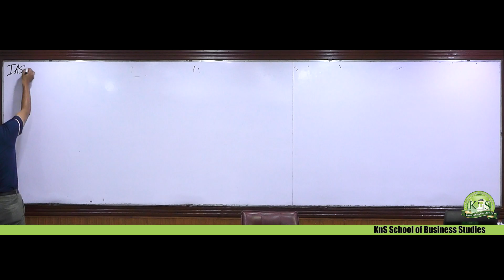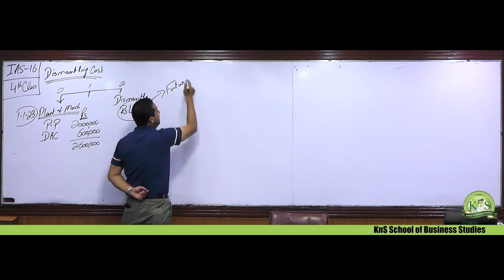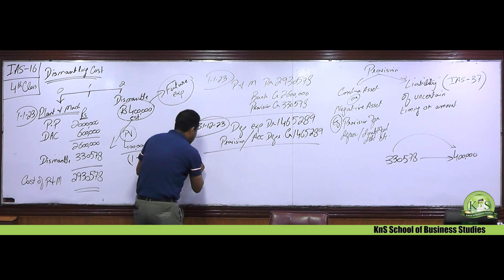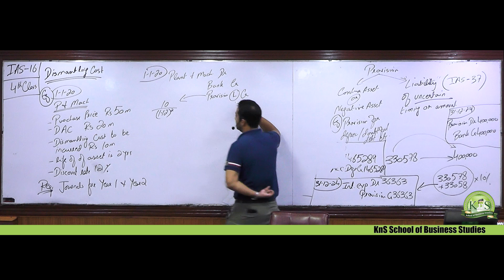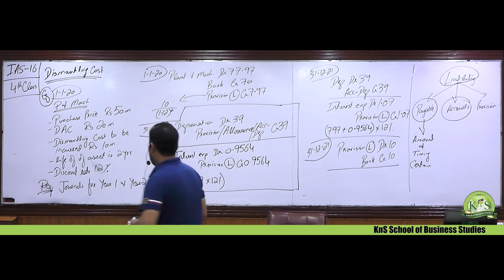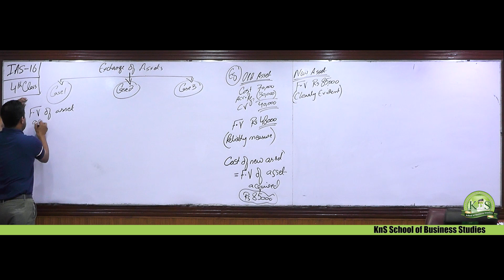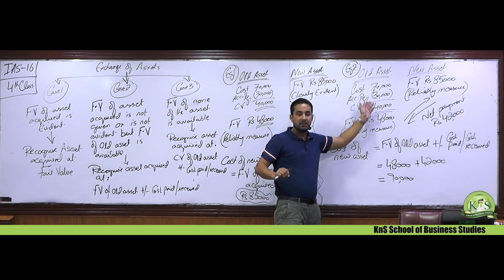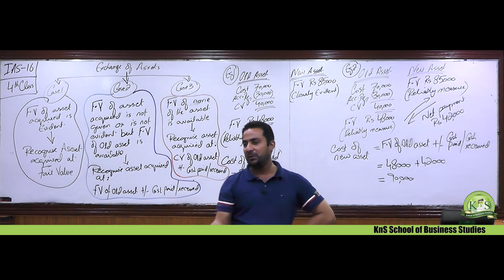KnS | CA-CAF 1 | FAR 1 | Lecture 04 | Sir Umer Qazi | March 2024 Attempt